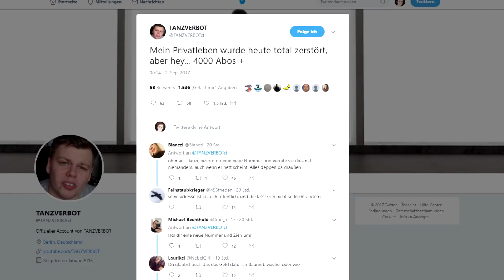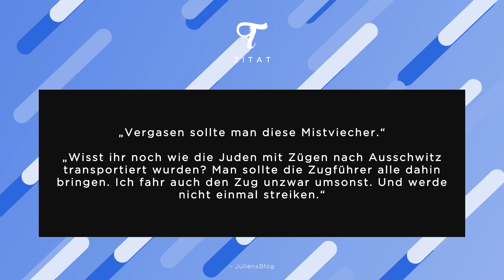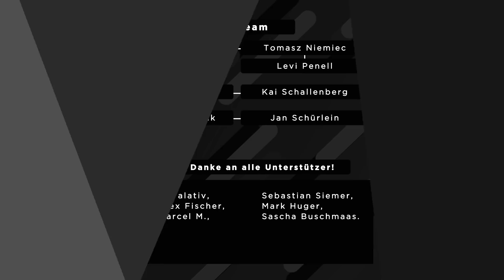Tanzverbot streamt seinen Schlaf mit Folgen & JuliensBlog wird verurteilt!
» Uns unterstützen:
» Redaktion:
- Tomasz Niemiec (Leitender Redakteur),
- Kai Schallenberg (Design),
- Levi Penell (Redakteur),
- Jan Schürlein (Technik).
» Copyright:
- Copyright Video: derTomekk mit Material von Reuters
- Copyright Thumbnail: derTomekk mit Material von Reuters
» Rechtliches:
- Janomine